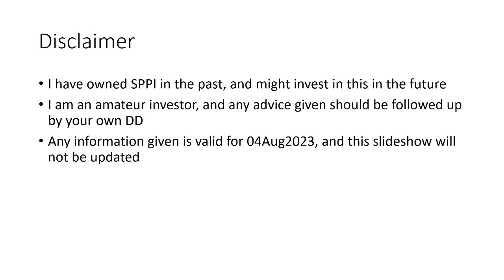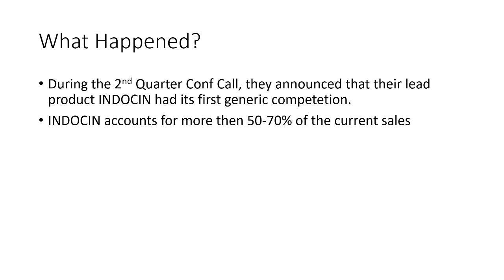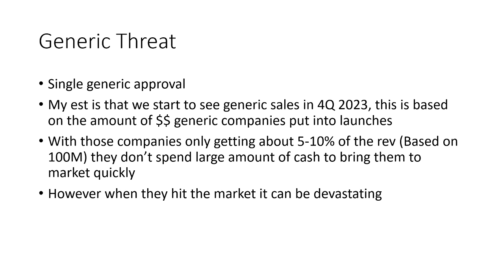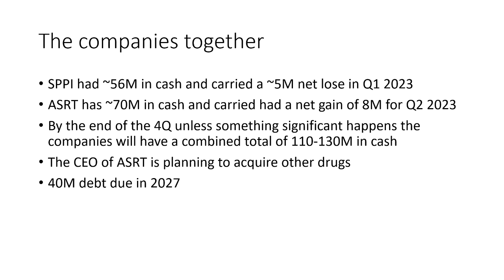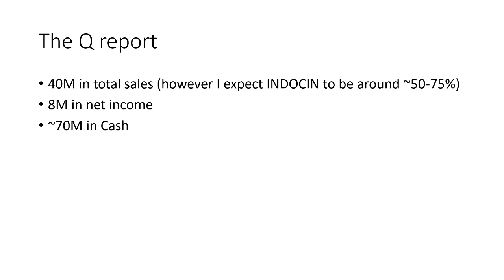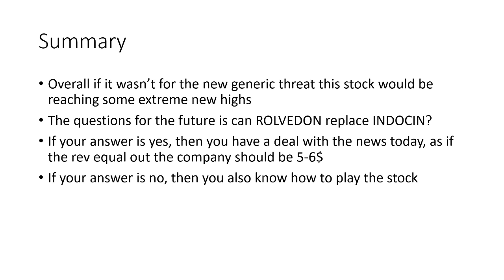Assertio Holdings ASRT 2Q 2023 Summary 04Aug2023